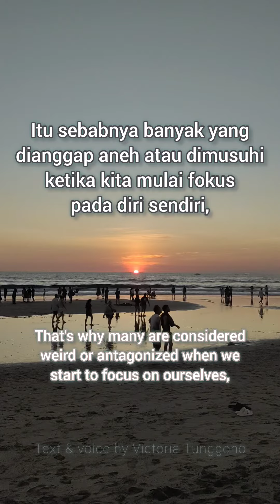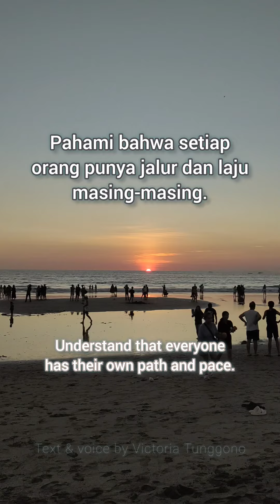Risiko Perubahan • The Risks of Changes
Ada yang sedang dalam masa kehilangan teman lama/dekat tapi banyak orang baru muncul? Mungkin kamu sedang dalam proses evolusi diri menuju versi terbaikmu..